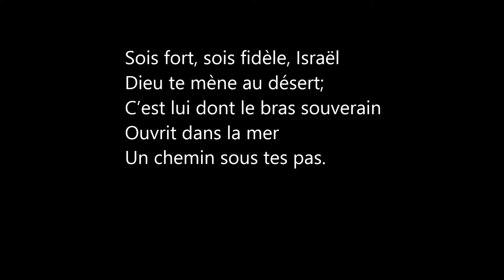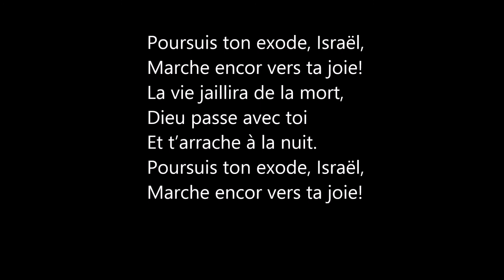Soit fort soit fidèle Israël avec les paroles , hymne pour le Carême, Abbaye d'En Calcat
Liturgie des Heures, Bréviaire

Soit fort soit fidèle Israël
Hymne pour le Carême de l'Abbaye d'En Calcat

Sois fort, sois fidèle, Israël
Dieu te mène au désert;
C’est lui dont le bras souverain
Ouvrit dans la mer
Un chemin sous tes pas.

Oublie les soutiens du passé,
En lui seul ton appui!
C’est lui comme un feu dévorant
Qui veut aujourd’hui
Ce creuset pour ta foi.

Il veut par-delà le désert,
Te conduire au repos;
Sur toi resplendit à ses yeux
Le sang de l’Agneau
Immolé dans la nuit.

Poursuis ton exode, Israël,
Marche encor vers ta joie!
La vie jaillira de la mort,
Dieu passe avec toi
Et t’arrache à la nuit.